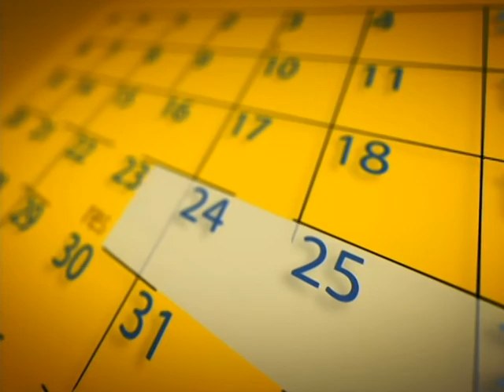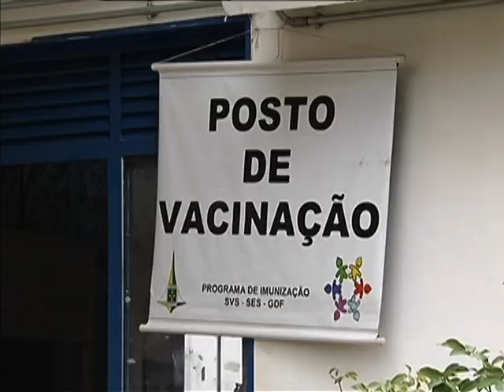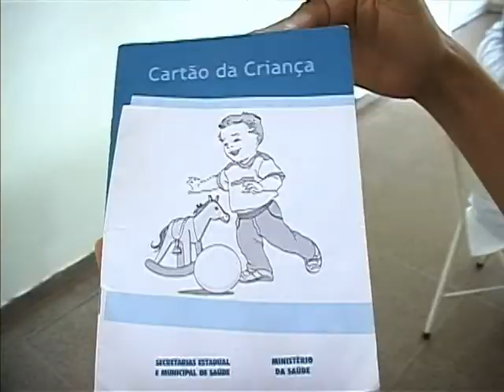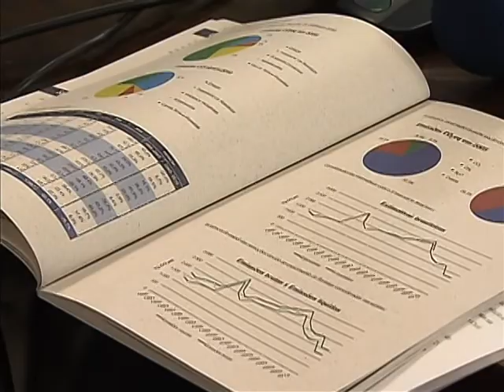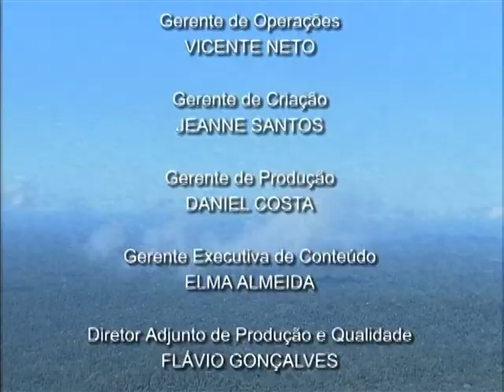NOTÍCIAS DA SEMANA - 8 de junho